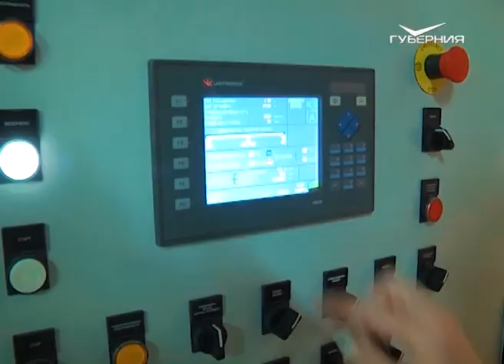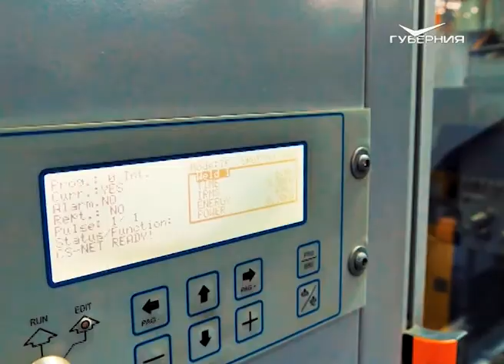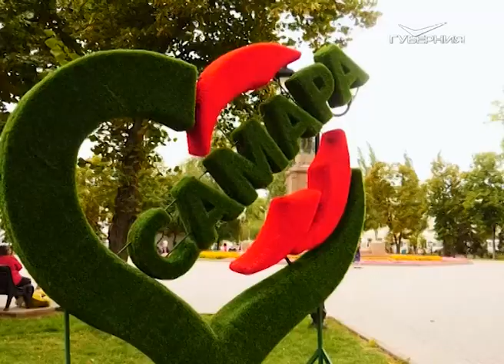"ДОСТОЯНИЕ ГУБЕРНИИ - 2018": названы имена лучших компаний Самарской области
Сегодня, 30 октября, в Самарском академическом театре оперы и балета состоялась торжественная церемония награждения победителей II Регионального конкурса компаний "ДОСТОЯНИЕ ГУБЕРНИИ - 2018".

Порядка 200 фирм и лишь 12 лауреатов. Победители конкурса компаний "ДОСТОЯНИЕ ГУБЕРНИИ - 2018" названы. В течение пяти месяцев организации со всей Самарской области присылали заявки на участие. Жюри нелегко было определить лучших. Оценивалось все: от прозрачности до успешности бизнеса, от рентабельности до динамики развития компании. В результате в каждой из 10 номинаций были определены по три финалиста, из числа которых члены экспертного совета выбрали победителей.

Губернатор Самарской области Дмитрий Азаров в приветственном видеообращении подчеркнул, что почетное звание "Достояние губернии" повышает узнаваемость компаний, работающих на благо родного края. "Победители прошлых лет, размещая на своих товарах логотип престижного конкурса, отмечают повышение интереса потребителей и, как следствие, увеличение спроса", - отметил глава региона.

После торжественного открытия церемонии награждения "Достояния губернии" и гимна конкурса началось вручение заветных статуэток. Для вскрытия конвертов и оглашения имен победителей на сцену поднимались почетные граждане Самарской области, а также видные политики и деятели наук и искусств. В частности, академик РАН Виктор Сойфер, спикер губдумы Геннадий Котельников, глава регионального Минкульта Сергей Филиппов, Герой России Игорь Станкевич, зампредседателя Общественной палаты Самарской области Павел Покровский и другие.

 Итак, представляем вашему вниманию тех, кто стал лауреатом II Регионального конкурса компаний "ДОСТОЯНИЕ ГУБЕРНИИ - 2018":

1. Номинация "Бренд региона":

ЗАО "Самарский булочно-кондитерский комбинат"

2. Номинация "Гостеприимная губерния":

ГБУК "Государственный Волжский русский народный хор им. П.М. Милославова"
(ВОЛЖСКИЙ ХОР)"

3.1. Номинация "Здоровье. Компании с государственной долей участия":

ГБУЗ "Самарская областная клиническая офтальмологическая больница
имени Т.И.Ерошевского"

3.2. Номинация "Здоровье. Частные компании":

АО "Самарский диагностический центр"

4.1. Номинация "Наука и образование. Высшее образование":

ФГБОУ ВО "Самарский государственный технический университет" (Самарский политех)

4.2. Номинация "Наука и образование. Среднее, среднее специальное образование"

Государственное бюджетное профессиональное образовательное учреждение "ПОВОЛЖСКИЙ ГОСУДАРСТВЕННЫЙ КОЛЛЕДЖ" (КИПТы)

5. Номинация "Предпринимательство. Малый и средний бизнес":

Группа компаний "Садовый центр Веры Глуховой"

6. Номинация "Предпринимательство. Крупный бизнес":

АО "АКОМ"

7. Номинация "Промышленность":

АО "Куйбышевский нефтеперерабатывающий
завод"

8. Номинация "Агропромышленный комплекс":

ООО Компания "БИО-ТОН"

9. Номинация "Торговая марка" в категории "Товары народного потребления":

ТМ "ДАНОН"

10. Номинация "Торговая марка" в категории "Товары промышленного потребления":

ТМ "SAMARAGIPS" и ТМ "FORMAN"

Спецпризом от партнера конкурса "Промсвязьбанк" отмечена Клиника репродуктивного здоровья ЭКО. Эта компания не стала победителем, но вошла в число финалистов конкурса в номинации "Здоровье. Частные компании".

В перерывах между вручением заслуженных наград зрителей развлекали именитые музыкальные и танцевальные коллективы, а также начинающие звездочки самарской эстрады.